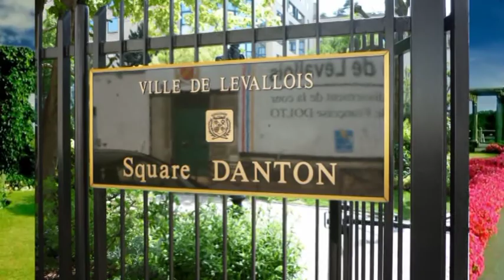LEVALLOIS SQUARE DANTON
Visite de ce magnifique Square avec ses peinture en trompe l'oeuil